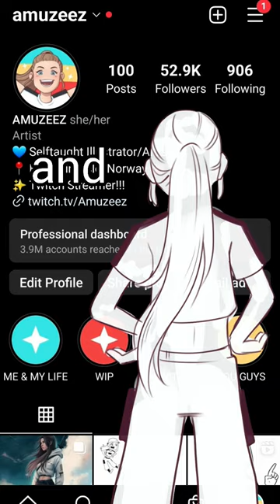But like fr tho.